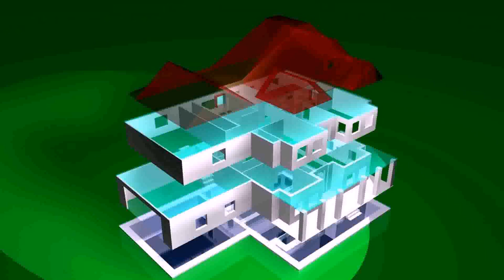House Elevation Design Software Online Free - Gif Maker DaddyGif.com (see description)